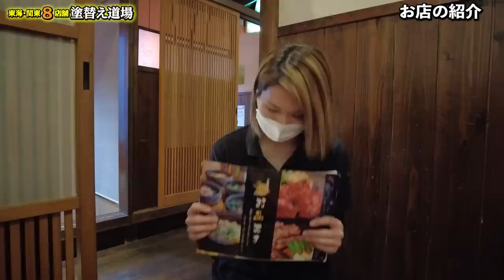新人鳶職人が会社やめる？！昼食時に急遽語り合いに！足場班職長と意見の食い違いで問題発生！社長ならではのアドバイスも！塗り替え道場最高！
↓今回撮影させて頂いたお店はこちら